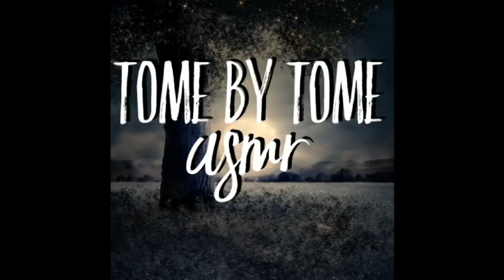ASMR | (12) 'TWAS THE NIGHT BEFORE CHRISTMAS by Clement Clarke Moore [Twelve Days of Christmas]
ASMR reading of the classic Christmas poem, 'Twas the Night before Christmas by Clement Clarke Moore, 1823. Twelve Days of Christmas, Day Twelve. Fireplace ambiance. Listen with headphones for best experience.